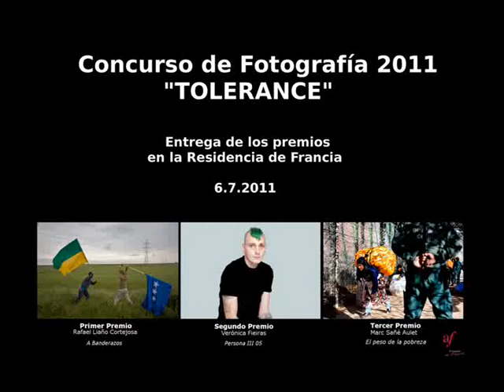Entrega de los Premios - Concurso de Fotografía "Tolerancia"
El día 6 de julio 2011, se entregaron los premios del Concurso de Fotografía "Tolerancia", en la Residencia de Francia, en presencia del Embajador de Francia, Pilar Citoler, Juan Luna y Claude Bussac, directora de PhotoEspaña.

Tras esta segunda edición del concurso organizado por la Alliance Française en España y la Alliance Française de Madrid, el jurado presidido por Pilar Citoler y Juan Luna, hizo su selección y premió a:

- Rafael Liaño Cortejosa, "A Banderazos" - Primer Premio.
- Veronica Fieiras, "Persona III 05" - Segundo Premio
- Marc Sañé Aulet, "El peso de la pobreza" - Tercer Premio
- David Latorre Jubero, "Lecciones que nunca se deben olvidar" - Mención especial del jurado